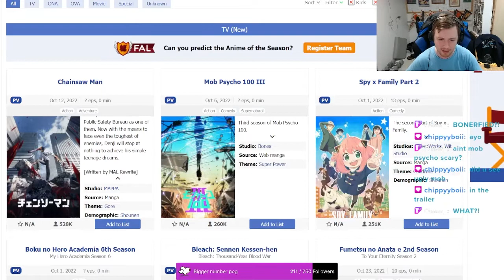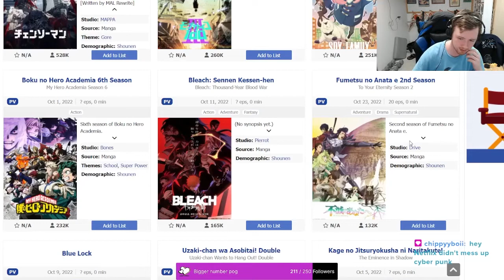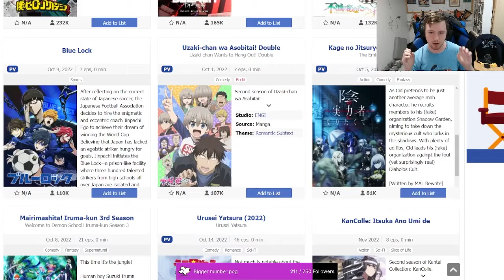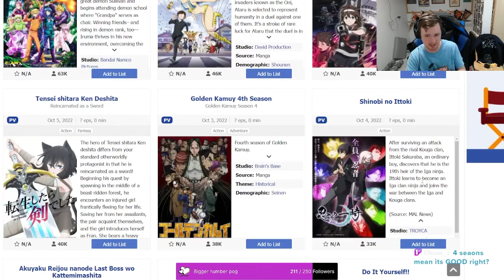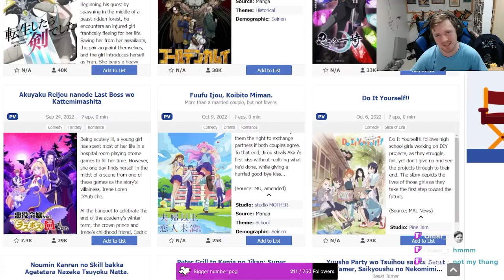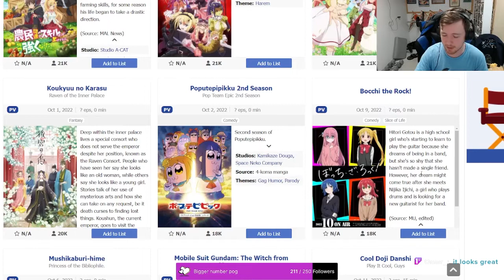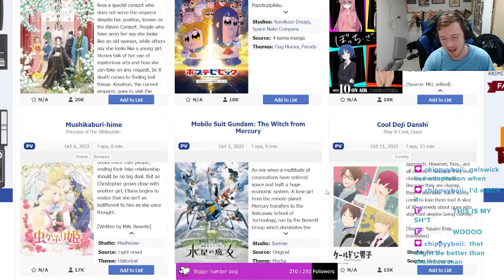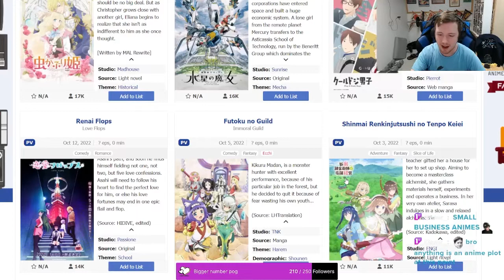Fall 2022 Anime FIRST IMPRESSIONS!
Can't wait for this video to make me look like an idiot in 3 weeks!

Super Secret Steam Key: IN9Q7-AR8VE-GTKJF